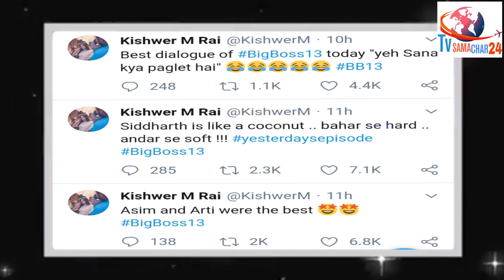Kishwer Merchant Said This About Sidharth Shukla, Shehnaz Gill & Salman Khan | Bigg Boss 13